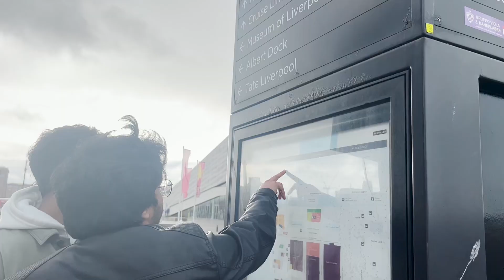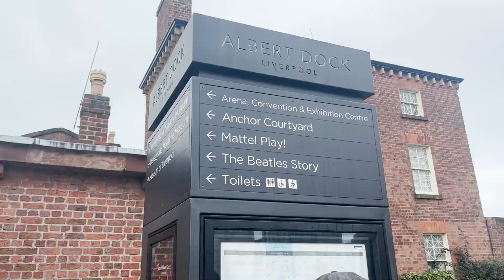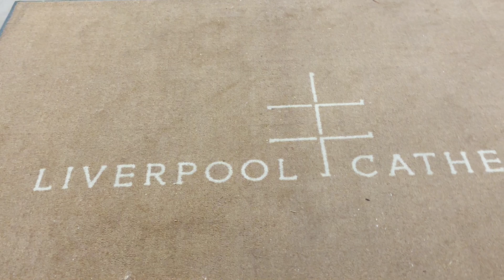Liverpool | Albert Dock | Tate Museum | United Kingdom | Day trip from Manchester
Hey Guys. I am Shreya Divate.

In this video, I take you along to Liverpool as we explore this beautiful dock city. Along with some exciting museums at Albert Dock, we also visited Britain's largest cathedral, Liverpool Cathedral.